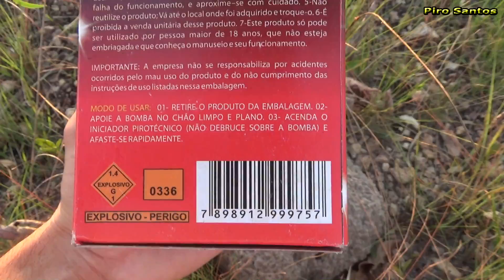Bomba Nº4 Especial Fogos Tigre